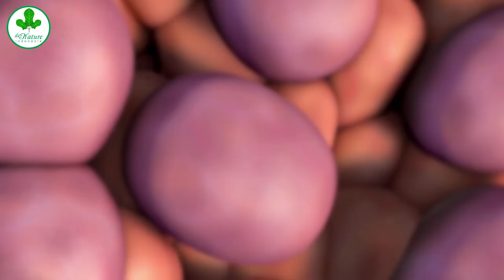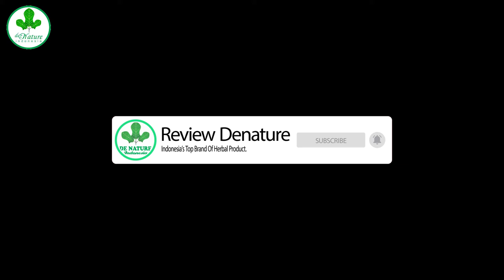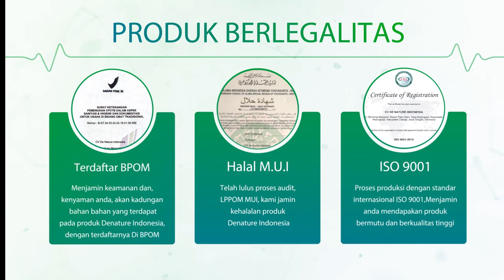WASPADA!!! | GEJALA KANKER LAMBUNG | PENYEBABNYA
Gejala kanker lambung awal, seperti mual, muntah-muntah, dada dan lambung terasa perih, nafsu makan berkurang, sulit menelan, merasa kenyang, buang air besar di sertai darah.
Dan kebanyakan orang merasakan gejalanya saat sudah berada di fase stadium lanjut.